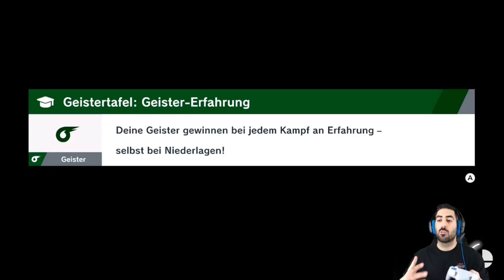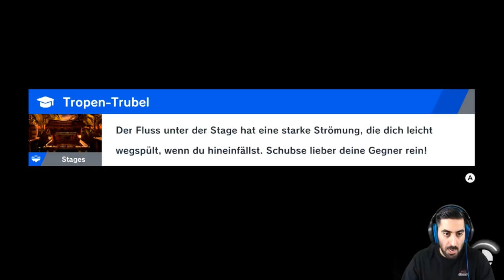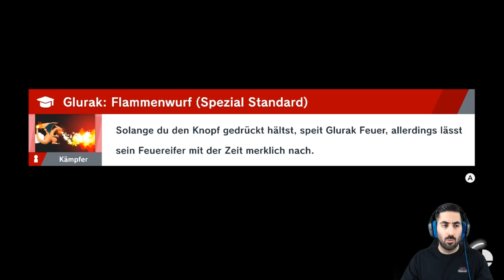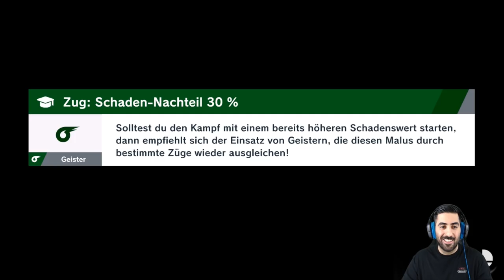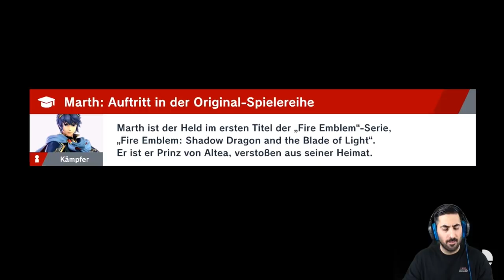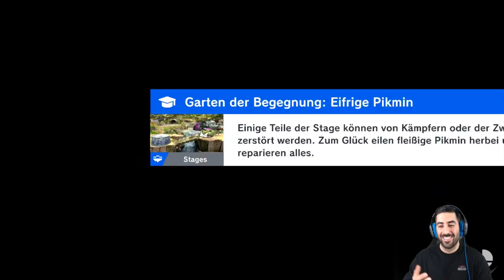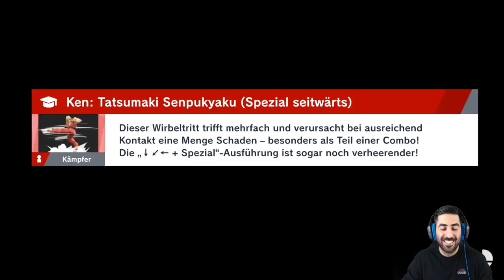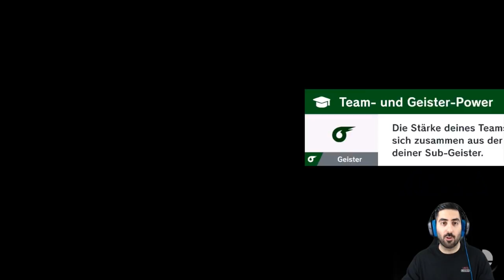SWAGGY KONG schließt sich uns an - Let's Play SUPER SMASH BROS. ULTIMATE #03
Let's Play SUPER SMASH BROS. ULTIMATE Part 03: Swaggy Kong schließt sich uns an

- Mo: ab 19/20 Uhr Dokkan/Legends/Blazing
- Di: ab 19/20 Uhr Dokkan/Legends/Blazing
- Mi: spontan
- Do: ab 19/20 Uhr Dokkan/Legends/Blazing
- Fr: frei
- Sa & So: spontan